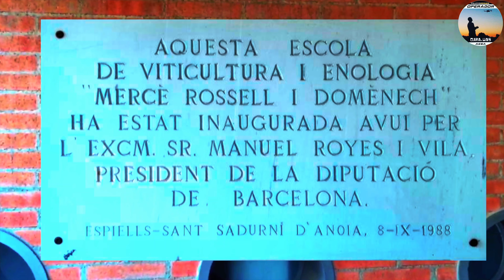Escola Agrària de Viticultura i Enologia Mercè Rosell i Domènec - Espiells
Dji Mavic 2 pro
Finsl Cut
filmacion Aerea con dron
Escola Agrària de Viticultura i Enologia Mercè Rosell i Domènec